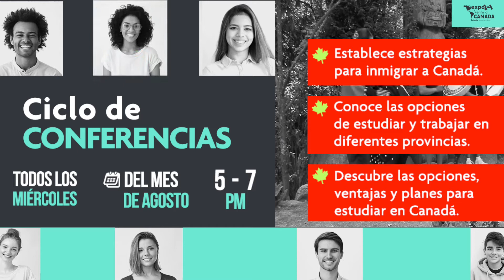¡Todos los miércoles de agosto tendremos conferencias virtuales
🗣️ en donde conocerás más detalles sobre cómo poder estudiar en
Canadá 🇨🇦! Inscríbete desde hoy en